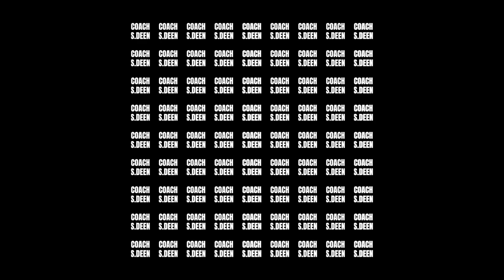Advanced Jiu-Jitsu Training: Takedown Only | Atom Highlights with Coach Sharaf Deen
Learn Brazilian Jiu Jitsu, Grappling and Wrestling from captain Sharaf Deen, brown belt Jiu Jitsu under Master Cicero Costha and the Jiu Jitsu head coach in Atom. Based in New Cairo, Egypt.

Watch this Specific Sparring, Takedown Only, with our Athletes during the grappling class on 05/12/2022 in Atom.

Check out the details and you are sure to find something useful!

All children and adults are welcome to participate in a trial at any time!

Atom Jiu Jitsu
Villa 302, New Cairo 1, Cairo Governorate

تعلم الجيو جيتسو و المصارعة من الكابتن شرف الدين ، الحزام البني الجيو جيتسو تحت قيادة ماستر سيسيرو كوستا ومدرب جيو جيتسو في أتوم